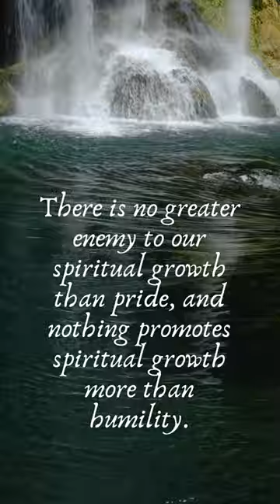Expect Great Things From God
Try great things for God